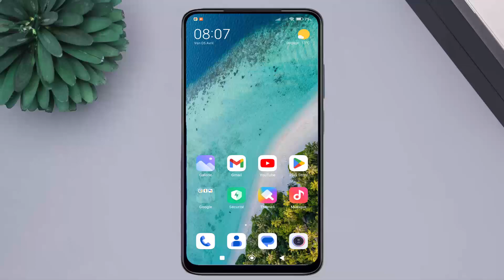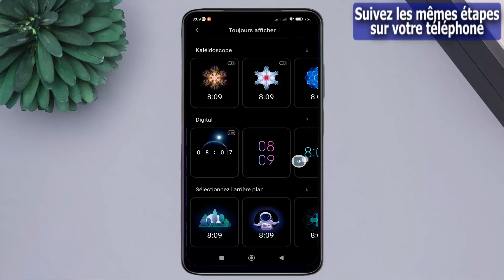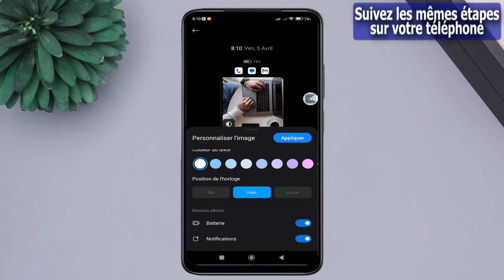Comment Activer L'Affichage Permanent Sur Redmi 2024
Dans cette vidéo, vous découvrirez comment activer l'affichage permanent sur votre Redmi, en particulier sur le modèle Redmi Note 10 Pro. L'affichage permanent vous permet de garder des informations importantes toujours visibles sur l'écran de votre téléphone, même lorsque celui-ci est en veille. Nous vous montrerons étape par étape comment activer cette fonctionnalité et personnaliser les informations affichées selon vos préférences.